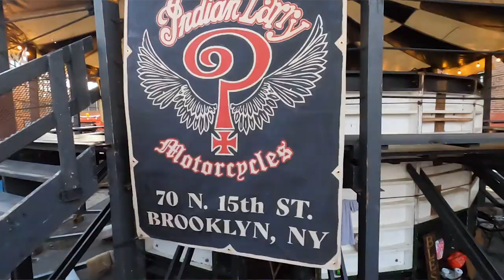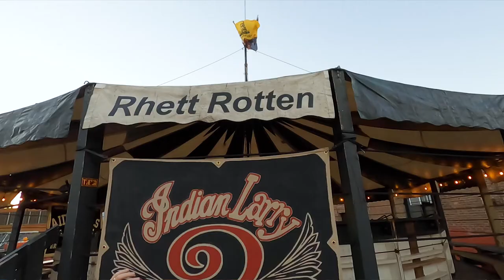The Death Of Art - The Wall Of Death with Rhett Rotten @ Indian Larry's, Brooklyn, New York [Ep 23]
The Death Of Art checks out The Wall Of Death starring Rhett Rotten in the carpark near Indian Larry's Motorcycles in Williamsburg, Brooklyn.

Hosted by Stefan Harshman.
Shot by Matt Reekie and Angelica Von Helle, edited by Matt Reekie, September 2021.